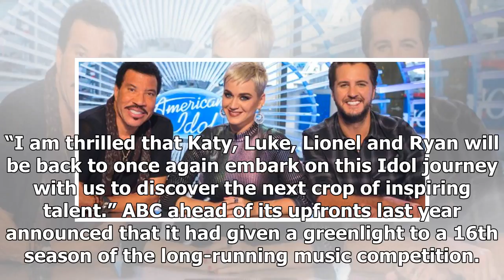Breaking News | 'American Idol' Renewed by ABC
ABC has renewed “American Idol.” As Variety reported Thursday, a renewal recently became a lock. Strong ratings for the new season’s first live show on Sunday, which saw the highest levels of viewership since the season premiere, give ABC a positive narrative around the franchise to push heading into its upfront presentation May 16. Judges Katy Perry, Luke Bryan, Lionel Richie are set to return next season along with host Ryan Seacrest. “We knew that ‘American Idol’ on ABC would unleash an oppor...